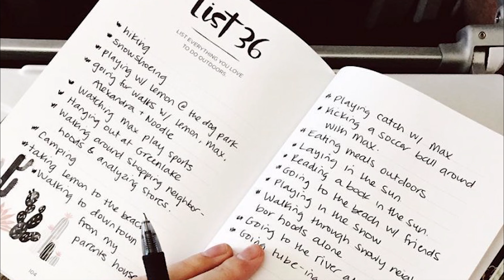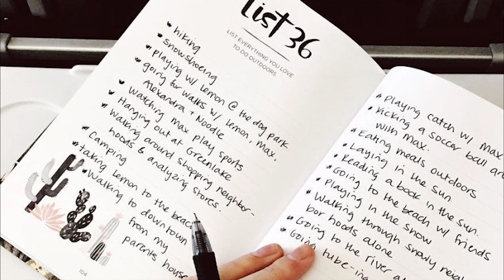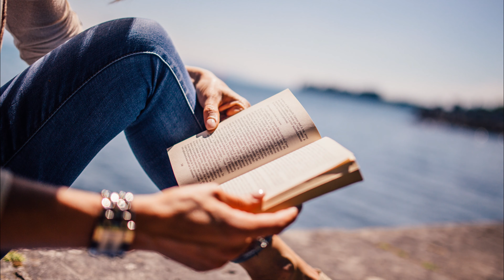Que regalarle a un mujer en San Valentín / 5 Ideas de regalos | TALKS Ep. 3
Hola Amig@s, aquí les damos 5 ideas de regalo para una mujer para  el Día de San Valentín 👩💝

Nuestra recomendación en Amazon 👇😍🎁

✔️5. Rosas
✔️4. Perfume
✔️3. Maquillaje
✔️2. Diario
✔️1. Libro

PAYPAL (Gracias por tu generosidad, tu apoyo significa mucho para el canal 💖)

También puedes ver 5 Ideas de regalos para hombre en el Día de San Valentin 😀

🔴 Te gusta el ASRM? Visita el canal de Sol 🎧

Con cariño, Familia Magana 💕